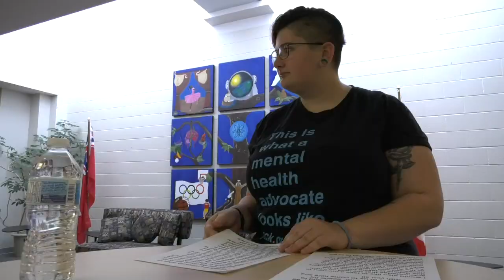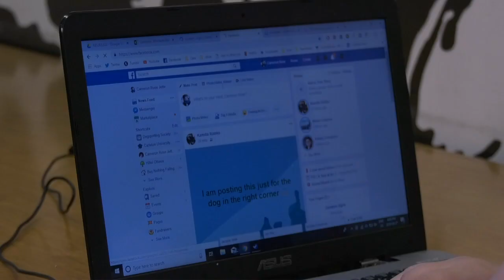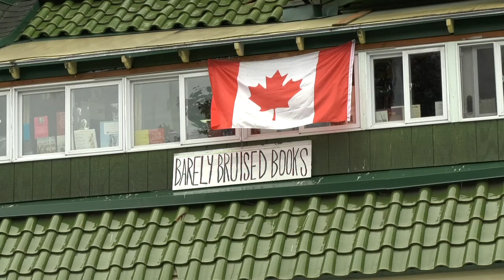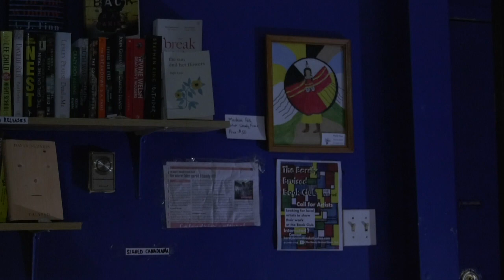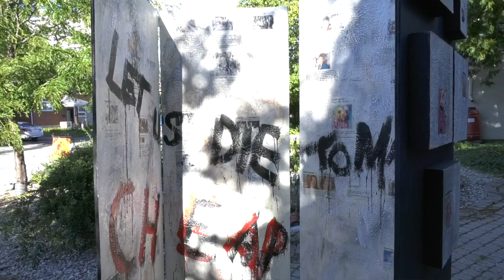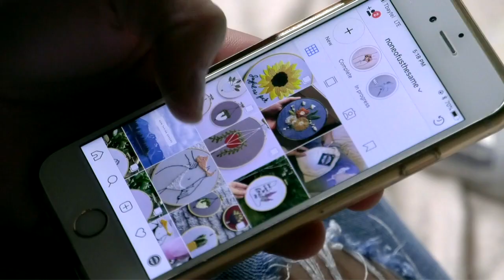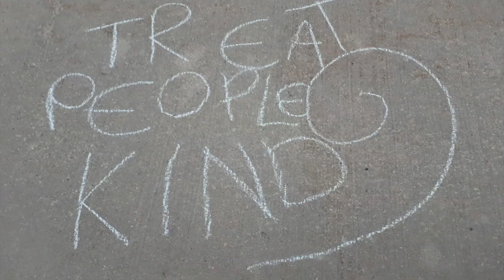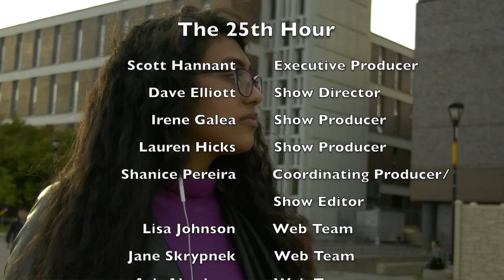The 25th Hour Episode 1: Profiles (Fall 2018)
Welcome to the 25th Hour - a current affairs program produced and shot by students at Carleton University's School of Journalism.